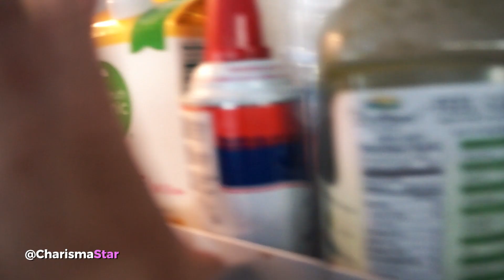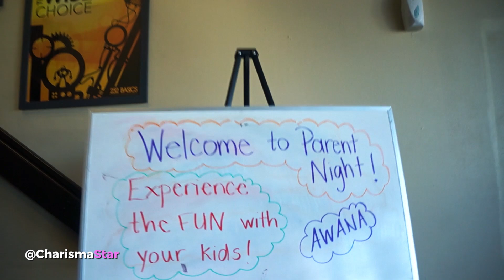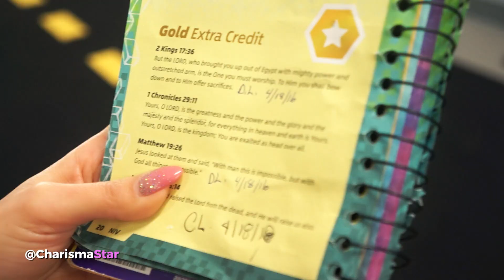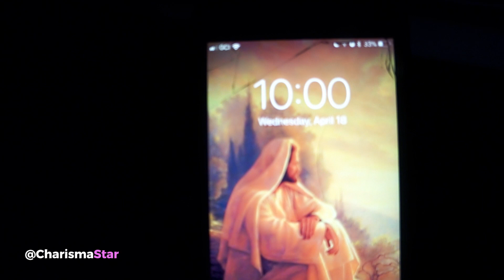PARENTS For A Day?!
❀ S N A P C H A T➜ Charisma.Star

CHARISMA LIFE TV. Life | Art | Beauty | Faith